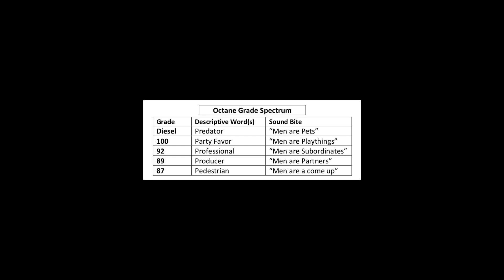Diesel S** - Preview